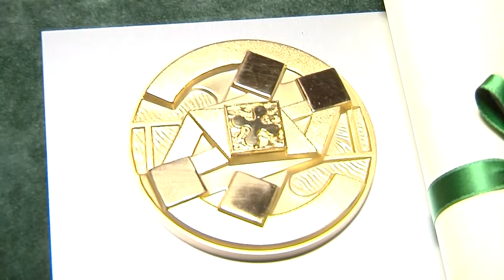VILLA OLMO, PREMIAZIONE DEGLI AGENTI REGIONALI POLIZIA LOCALE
Oggi la cerimonia in città, presente anche l'assessore regionale alla sicurezza De Corato